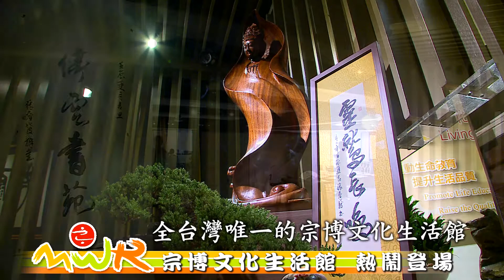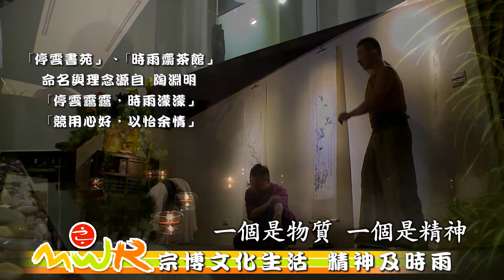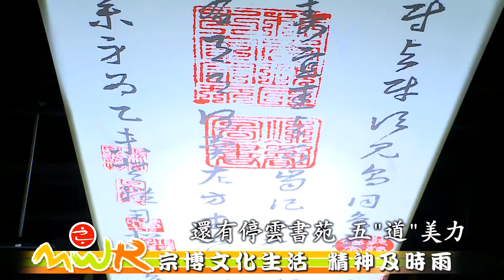世界宗教博物館－宗博文化生活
坐落在新北市永和區SOGO樓上的世界宗教博物館，宗博執行長釋了意法師說：「每個人生下來其實就是要生存，生存的過程就是生活，那生活最需要的就是生活用品。」

博物館除了用來作展示、參觀外，更應該落實在生活裏面，所以宗博文化生活館的理念已具體落實。為了讓大眾能在宗博館豐富的多元文化資源中，擁抱宗教人文藝術的美好，特別精心打造｢停雲書苑」、｢ 時雨齋茶館」，源自於陶淵明〈停雲詩〉 ，理念則取自於其田賦閒居的生活美學方式。在旁的宗博禮品也提供宗教生活必須的用品，一個結合人文、生活、文化與藝術於一身的靜空間已經熱鬧開幕，提供民眾精神生活的及時雨。